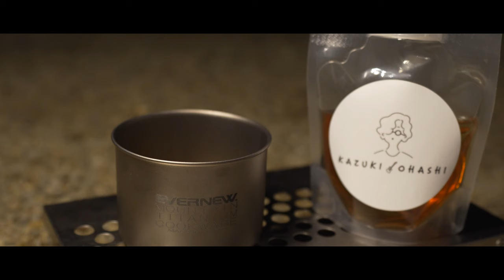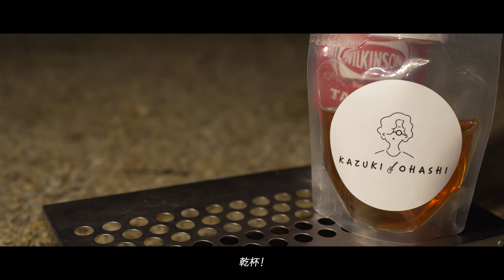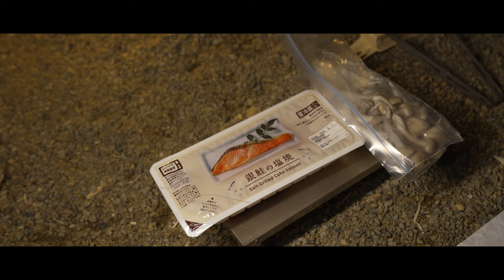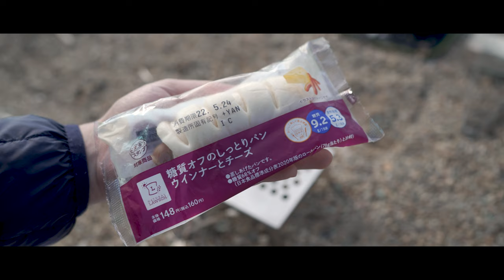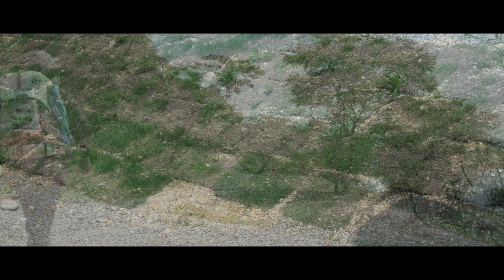【ULキャンプ】 バックパック一つでULタープ泊。一級河川木曽川の目の前でワイルドにキャンプしてきた。/ 伊木山フォレスト / Solo Camping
※キャンプ場： 伊木山フォレスト　ワイルドサイト（river)

バックパック一つで、ULなタープ泊をしてきました！
一級河川である木曽川を目の前にキャンプができ、とても癒されたのと、壮大な気持ちになれました！
自然を感じながら眠れるタープ泊、不安でしたが最高でした！

毎週キャンプ動画公開しております！
オリジナルBGMと、フルサイズミラーレス一眼カメラで撮った映像でお届けしております！

今回の動画の使用カメラ・レンズ
・SONY α7Ⅳ
・SONY SEL1635GM （レンズ）
・nisi 可変NDフィルター
・マイク ECM-B1M

今回の動画の主なキャンプギア

・MINIMAL WORKS (ミニマルワークス) JACK SHELTER SIDE POLE
・EVERNEW エバニュー　FPマット100
・エバニュー(EVERNEW) Ti 400FD Cup ECA530 チタン
・エバニュー Ti 220 NH Demitasse シ
・エバニュー(EVERNEW) チタンmulTiDish マルチディッシュ EBY280
・TITAN MANIA(チタンマニア)　スポーク
・サンポズファンライトギア　ガァァァストーブ（Gr〜stove）
僕は、BBLACKBRICKさんで購入しました！
・サンポズファンライトギア　3W Wind Screen Low（50mmの方を買いました）
・SOL(ソル) アウトドア ヒートシート エマージェンシーブランケット 1人用
・10gのペグ アライテント スティックペグ
・Goal Zero LIGHTHOUSE micro CHARGE USB充電式LEDミニランタン
・SOL(ソル) エスケープウ゛ィウ゛ィ 12416
・シュラフ　モンベルアルパインダウンハガー#2
・REDLENSER LEDランタン
・milestone　ヘッドライト
・モーラナイフ（ステンレス）
・HYPERLITE MOUNTAIN GEARの製品は、海外から直接輸入をして購入しました。
・エアーマット　THERMAREST ネオエアーXライト WR（レディース）
・CNOC 折りたたみ式ボトル

★サブスク（subscription）
Spotify、LINE MUSIC、Apple Musicをはじめ、各音楽配信サイト、ストリーミング配信サイトで、「travelers」、「shines」、「mosquitone」、「stage」、「ミズタマリ」、「電車マニア」、「DATE」の7曲が配信されております！是非そちらでも聞いて下さい！
また、iTunes、Amazon Music、Google play等でダウンロード販売もしております！
是非チェックお願い致します！

★↓サブスクURL（皆様がご契約されているサブスクを選択できます。）

今後もYouTubeにて、楽曲、ミュージックビデオを定期的に公開していきます。

お問い合わせ、音楽のご依頼、MV制作、動画撮影/編集等のご依頼は、下記メールアドレス、または 、Twitterのメッセージより、よろしくお願い致します。